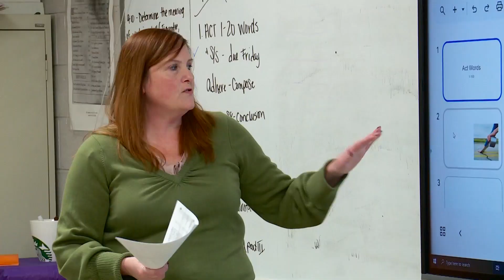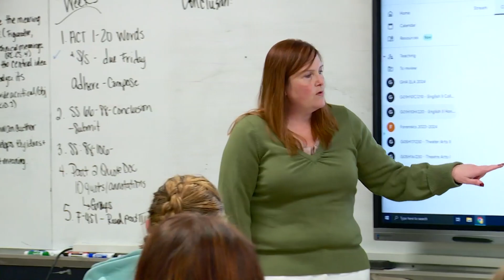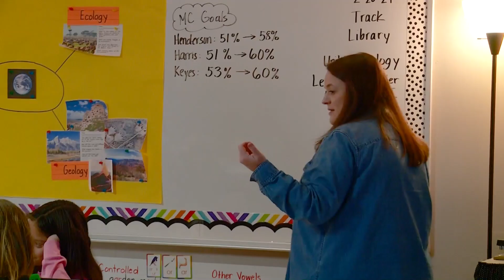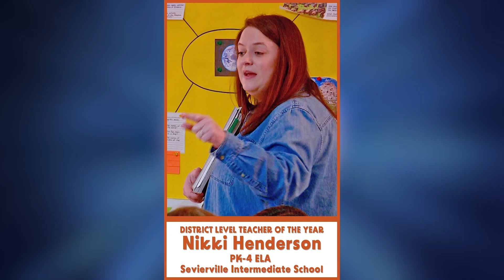Teachers of the Year Banquet Live 2024 Edit